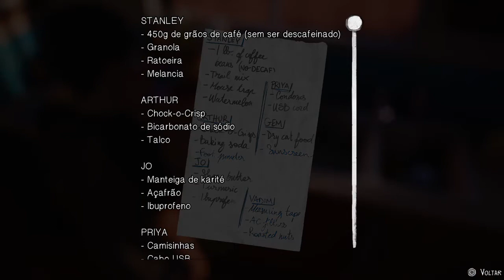Life is Strange 2 EPISÓDIO 5: CAÇA AO TESOURO (Legendado PT-BR Áudio Original)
LIFE IS STRANGE 2: Dois irmãos, Sean e Daniel Diaz, de 16 e 9 anos, respectivamente, são forçados a fugir de casa após um incidente trágico em Seattle. Com medo da polícia, ambos vão ao México enquanto tentam esconder um repentino e misterioso poder sobrenatural. A vida na estrada é dura e agora, como é totalmente responsável por seu irmão mais novo, Sean começa a perceber que suas decisões terão impacto em suas vidas para sempre. Acompanhe as decisões da história e qual impacto terá em nosso final. Aqui você verá todas as decisões importantes e os finais para a história.